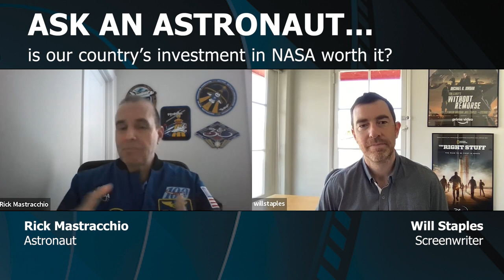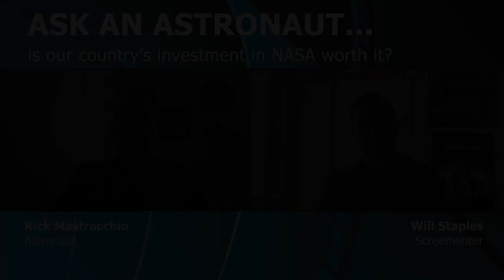ASK AN ASTRONAUT... is our country's investment in NASA worth it?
ASK A SCIENTIST goes to space!  Screenwriter Will Staples talks with Astronaut Rick Mastracchio about the investment the US makes in space and whether it is worth it.